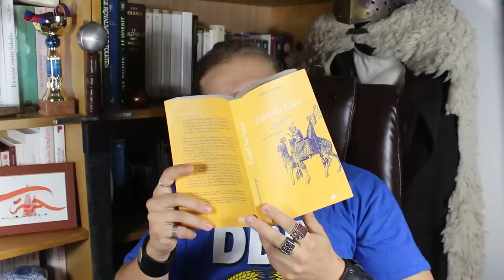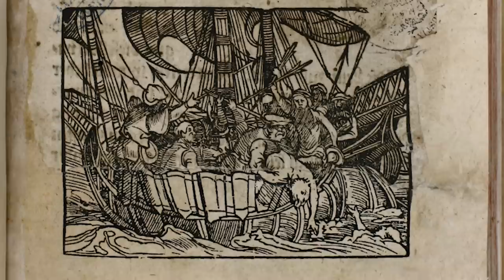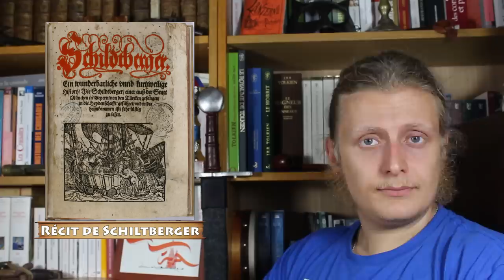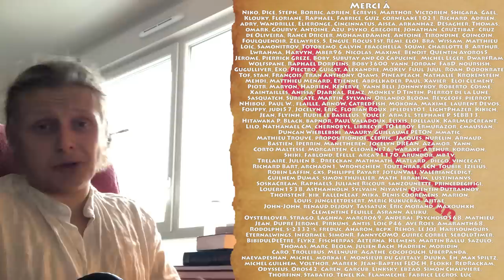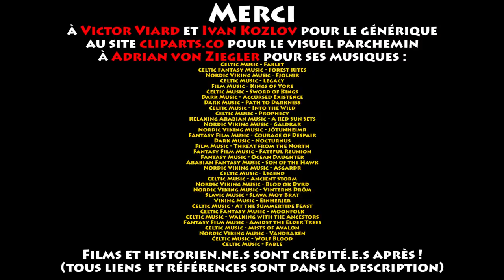Herodothèque - "Captif des Tatars" : Johannes Schiltberger, Voyageur... Malgré Lui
Salut camarades !

Aujourd’hui, grâce au camarade Sur le Champ qui m’a fait découvrir le monsieur (merci à lui !), penchons-nous sur la vie invraisemblable de Johannes Schiltberger, voyageur… malgré lui !

Merci à Victor Viard et Ivan Kozlov pour le générique, à Adrian von Ziegler pour les musiques !

où vous pourrez retrouver toutes mes vidéos !

Bibliographie :
« Captif des Tatars », Johannes Schiltberger, traduit par Jacques Rollet
« L’Empire des Steppes », René Grousset
« Histoire des croisades », Sir Steven Runciman
« Histoire de l’empire ottoman » sous la direction de Robert Mantran
« Dictionnaire de l’Empire Ottoman » sous la direction de François Georgeon, Nicolas Vatin, Gilles Veinstein
« L’Empire Ottoman et l’Europe », Jean-François Solnon
« Tamerlan », Jean-Paul Roux

« Tamerlan », Arnaud Blin
« Histoire de l'Allemagne », Henry Bogdan

« Dictionnaire historique de l’Islam », Janine et Dominique Sourdel
« Atlas historique », Georges Duby
« Atlas historique mondial », Christian Grataloup
« Atlas des croisades », Jonathan Riley-Smith
« Atlas historique » publié chez Stock

Musiques d’Adrian von Ziegler :
Celtic Music - Fablet
Celtic Fantasy Music - Forest Rites
Nordic Viking Music - Fjolnir
Celtic Music - Legacy
Film Music - Kings of Yore
Celtic Music - Sword of Kings
Dark Music - Accursed Existence
Dark Music - Path to Darkness
Celtic Music - Into the Wild
Celtic Music - Prophecy
Relaxing Arabian Music - A Red Sun Sets
Nordic Viking Music - Galdrar
Nordic Viking Music - Jötunheimr
Fantasy Film Music - Courage of Despair
Dark Music - Nocturnus
Film Music - Threat from the North
Fantasy Film Music - Fateful Reunion
Fantasy Music - Ocean Daughter
Arabian Fantasy Music - Son of the Hawk
Nordic Viking Music - Asgardr
Celtic Music - Legend
Celtic Music - Ancient Storm
Nordic Viking Music - Blod ok Dyrd
Nordic Viking Music - Vinterns Dröm
Slavic Music - Slava Moy Brat
Viking Music - Einherjer
Celtic Music - At the Summertide Feast
Celtic Fantasy Music - Moonfolk
Celtic Music - Walking with the Ancestors
Fantasy Film Music - Amidst the Elder Trees
Celtic Music - Mists of Avalon
Nordic Viking Music - Vandraren
Celtic Music - Wolf Blood
Celtic Music - Fable

Extraits vidéo ou audio tirés de :
"Les Valseuses", de Bertrand Blier,
Kaamelott, Livre IV, ép. 44 : "Les Envahisseurs", d'Alexandre Astier,
"Braveheart", de Mel Gibson,
"Rambo III", de Peter MacDonald,
"Thierry la France", des Inconnus,
"le Seigneur des Anneaux, la Communauté de l'Anneau", de Peter Jackson,
"le Seigneur des Anneaux, les Deux Tours", de Peter Jackson,
"Astérix & Obélix : Mission Cléopâtre", d'Alain Chabat,
Kaamelott, Livre IV, ép. 55 : "Le Refuge", d'Alexandre Astier,
Kaamelott, Livre V, ép. 04 : "Les Nouveaux Clans", d'Alexandre Astier,
"Alice au Pays des Merveilles" de Clyde Geronimi, Wilfred Jackson & Hamilton Luske,
Kaamelott, Livre I, ép. 19 : "Le Repos du Guerrier", d'Alexandre Astier,,
"La Folie des Grandeurs", de Gérard Oury,
"Astérix le Gaulois", de René Goscinny et Albert Uderzo,
Kaamelott, Livre II, ép. 14 : "Les Classes de Bohort", d'Alexandre Astier,,
"La Chèvre", de Francis Veber,
"Robin des Bois", de Wolfgang Reitherman,
"Cartouche", de Philippe de Broca
"Les Visiteurs", de Jean-Marie Poiré,
"Quand ils font une connerie", du Palmashow,
Kaamelott, Livre V, ép. 30 : "L'Avènement du Sanguinaire", d'Alexandre Astier,
"Voyage Voyage", de Desireless,
"Oscar", d'Edouard Molinaro,
Kaamelott, Livre I, ép. 05 : "Le Fléau de Dieu", d'Alexandre Astier,
"On the Road Again", de Bernard Lavilliers,
Kaamelott, Livre V, ép. 31 : "Les Sentinelles", d'Alexandre Astier,
Kaamelott, Livre III, ép.79 :  " La Fête de l'Hiver 2", d'Alexandre Astier,
"J'aime pas le Rap", de Mozinor,
Kaamelott, Livre I, ép. 54 : "Le Serpent Géant", d'Alexandre Astier,
"les Aventures de Rabbi Jacob", de Gérard Oury,
"On s'en bat les couilles", de Mrs Yéyé,
"The Exam" ,de Mister Bean,
"Les Anges Gardiens", de Jean-Marie Poiré,
"Auf und auf voll Lebenslust" de Franzl Lang